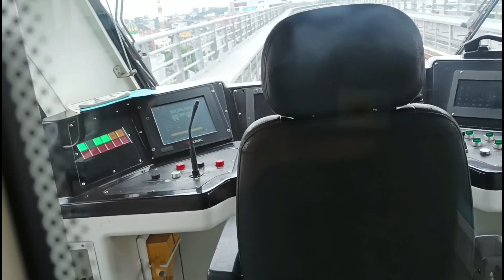Coba Naik LRT PALEMBANG